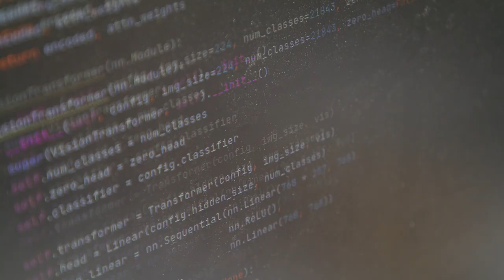K방역의 미래 KAIST - 정기훈 교수